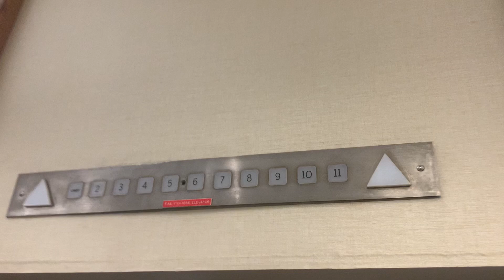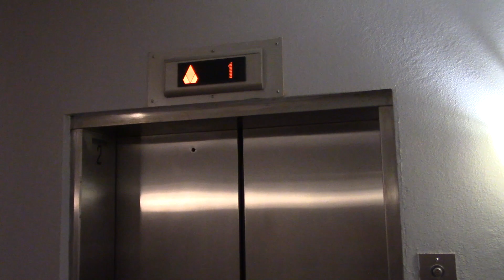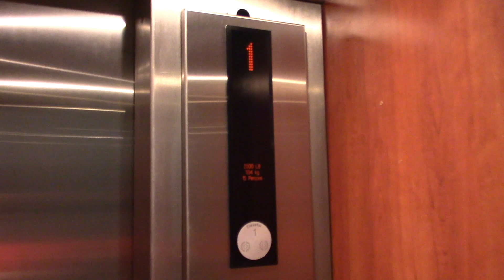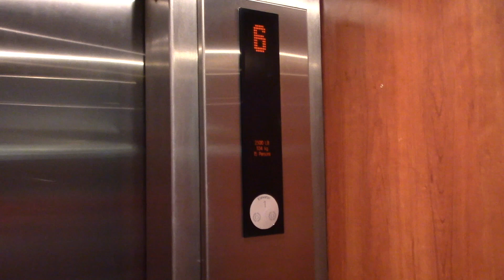Nice Glass Kone Hydraulic Elevators - Holiday Inn & Suites, Springfield, MO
These are very nice glass Kone elevators. These are modded. I don't know what they were before the mod. I think this hotel might have been built as an Embassy Suites because of the atrium.

Elevator Info:
Brand: Kone
Type: Inground Hydraulic
Fixture: KSS 500
Installed: 1980s
Modded: 2010s